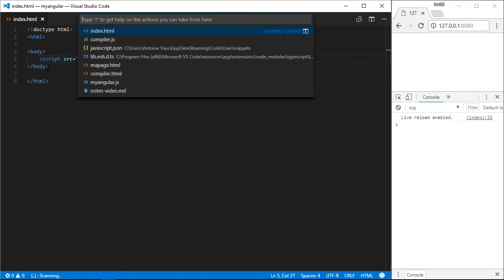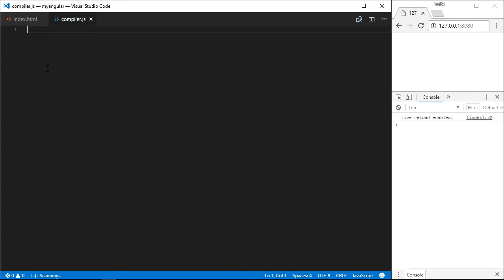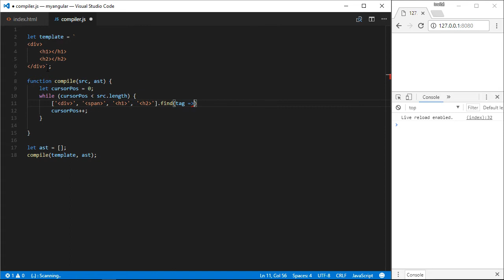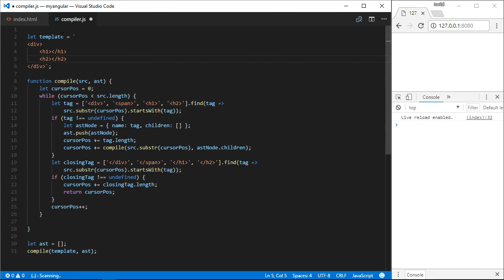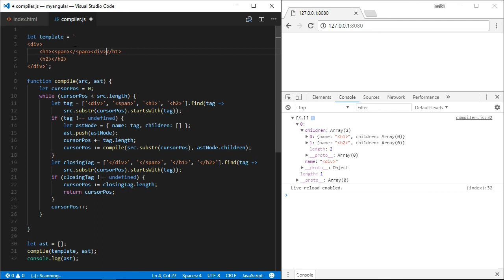Live coding - Fabriquer son propre compilateur AOT Angular - (1) L'abstract Syntax Tree (AST)